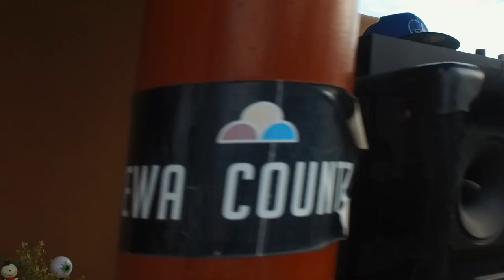DJ BALIZTIK Ft. Madrid, Dreamor, EnVee & G Precious - "CAN'T GO FOR THAT" (Music Video)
DJ Baliztik Nahohai Ft. Madrid, Andrea "Dreamor" Ortiz, EnVee Tha Queen & Brenda G Precious Atencio - "CAN'T GO FOR THAT"
CONCRETE ROSE ALBUM COZUMEL FLOW MUSIC

Madrid Films & Entertainment Special Thanks

MARMERA STUDIOS
IROC DANIELS
XANDER PAUL
MR. LYRIC CL FLOW
NINA G VALDEZ & THE BREAK FAST LUNCHBOX

MOE MADRID of BAD BOY DESIGNS

NORMA AND HUTCH NARANJO
THE FEASTING PLACE

SANTA FE PARTY RENTALS

CLARISSA ORTIZ
ZEL MONROE
JESSIE ANN & ALEXANDRA DAVIS
JACQUELINE CATA - SANCHEZ
JAZZY CATA - SANCHEZ
STACEY MARYJANE GARCIA
CHARLES DOWDY III